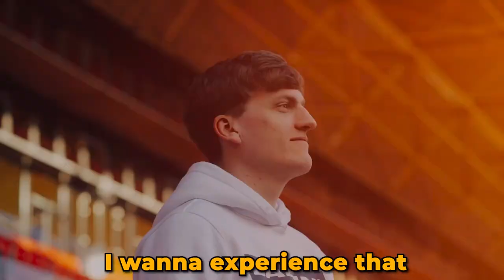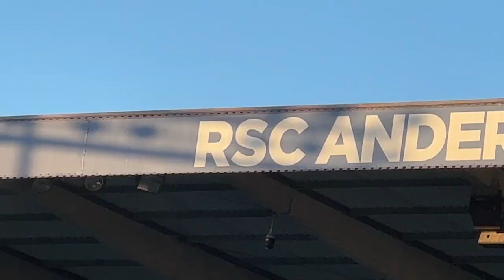I Went To The Biggest Match In Belgium at Anderlecht vs Standard de Liège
Thankyou for watching my vlog of anderlecht vs standard 2-2.
Highlights of my experience of the classico of belgium between rsc anderlecht vs standard de liège 2-2. Crazy pyro, ultras and goals.
résumé de mon expérience dans le classico de belgique entre vs anderlecht vs standard de liège dans la jupiler pro league. Le score était de 2-2.